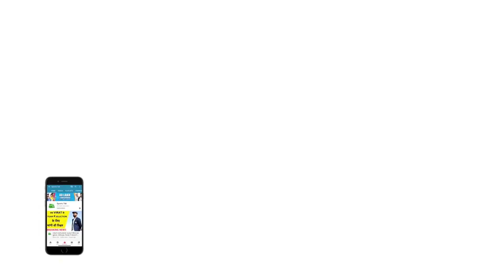AAJTAK SHOW: ROHIT के खिलाफ जीत से VIRAT को मिलेगा CONFIDENCE और चलेगा बल्ला | Vikrant Gupta